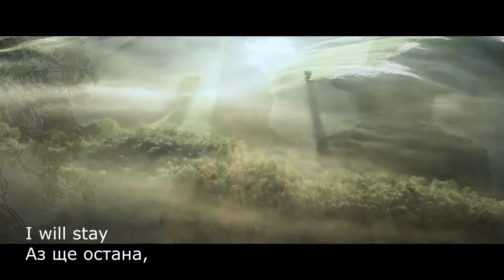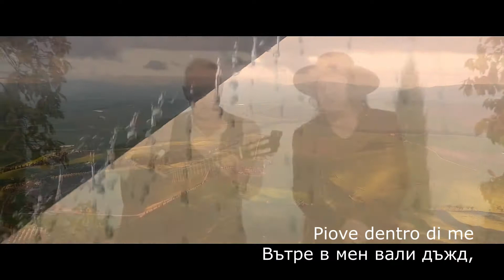Sting & Zucchero - September (БГ превод)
Sting & Zucchero - September, превод на български